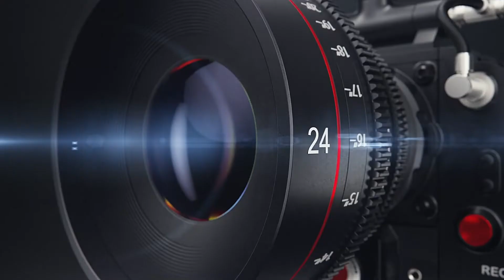Trailer BeeTV dec 2021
Een sterrengerecht maken kan iedere hobby kok onder begeleiding.  In het kader van de samenwerking tussen Hubertus Vereniging Vlaanderen en het Vlaams Bijeninstituut worden twee topgerechten getoond.  Wild en honing matchen nu eenmaal zeer goed met elkaar.  Wanneer je deze gerechten voorschotelt aan uw gasten, scoor je gegarandeerd.  Voor de feestdagen.